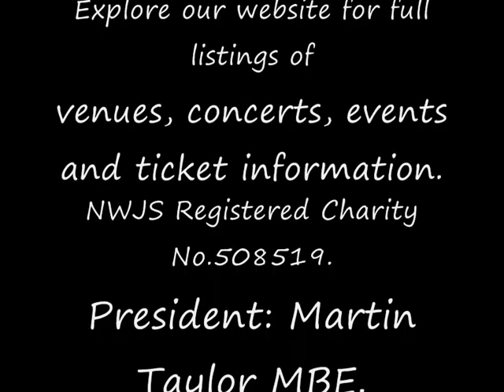Bruce Adams @ North Wales Jazz - 'East of the Sun, West of Doune'.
Bruce Adams @ North Wales Jazz

In concert with North Wales guitarist TREFOR OWEN and South Wales players DAVE COTTLE (keyboards) and CLIVE MORTON (d bass), plus ANDY BOLD (drums)

Recorded at The Royal British Legion, Llay, Wrexham (25/09/2012)

Explore our website for full listings of venues, concerts, events and ticket information.